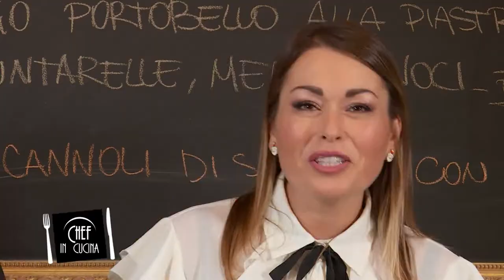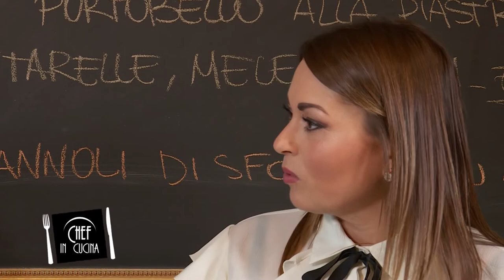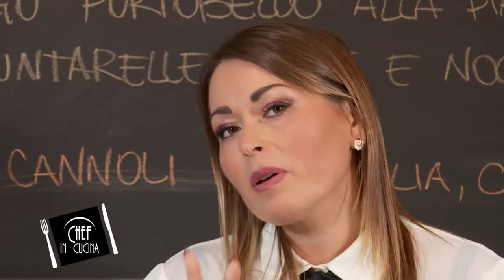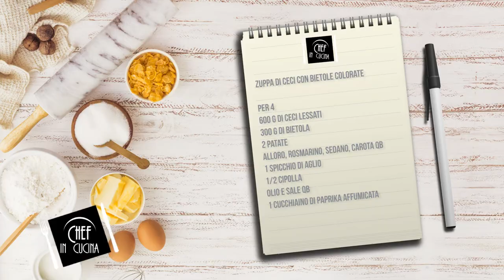Chef in Cucina - Zuppa di ceci con bietole colorate